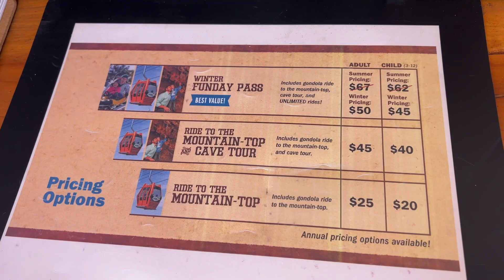Glenwood Springs Caverns, CO | TOUR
This weekend we drove the RV three hours west! Our first stop was Glenwood Springs, where we went to the adventure Park to explore the caverns on top of the mountain!

Digital planner

Shop my gear from Amazon (+ support me as a creator and traveler)